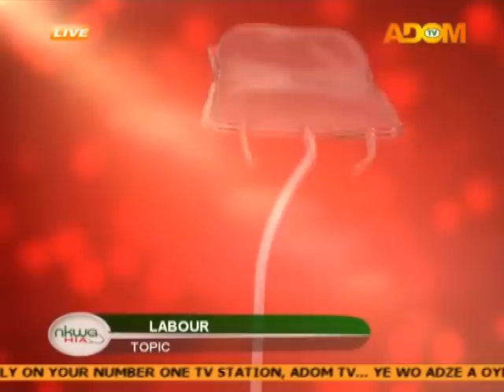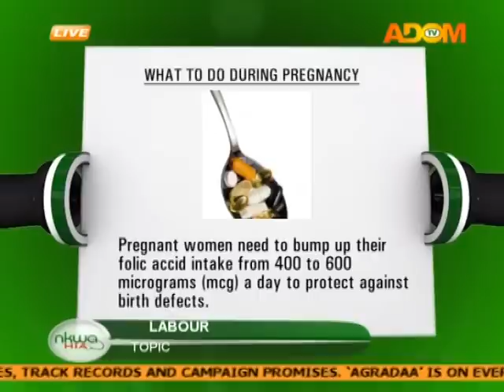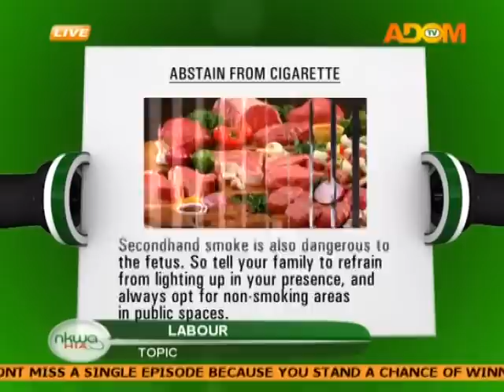Labour - Nkwa Hia on Adom TV (19-9-16)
Discussion on labour